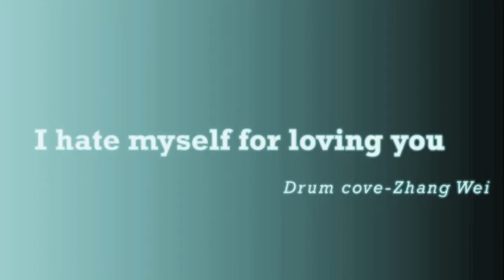drum cover_ i hate myself for loving u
the second song for recording, fighting